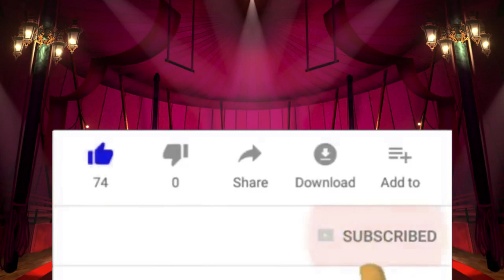Ou dwe konn koman pouw prepare demean